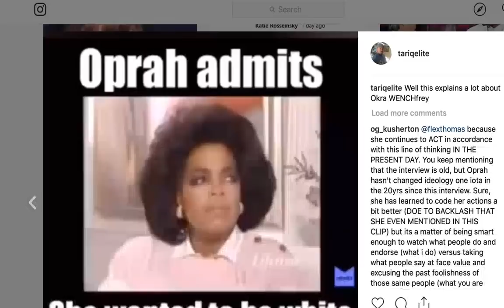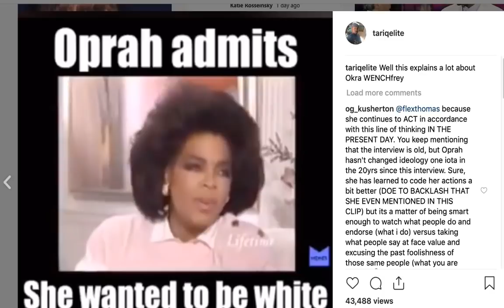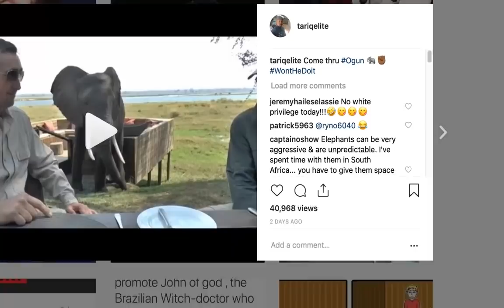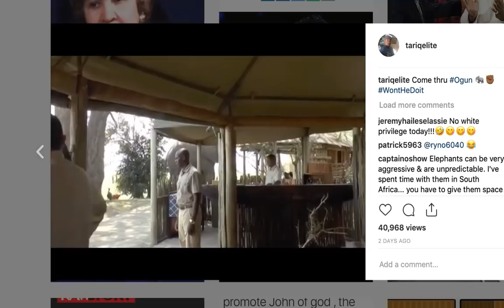Tariq Nasheed: Live From Montego Bay